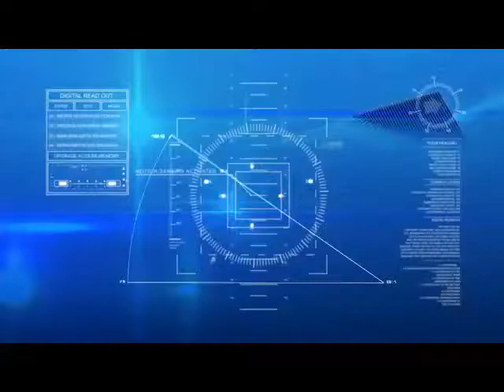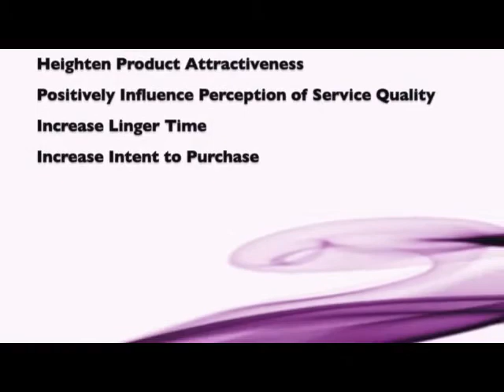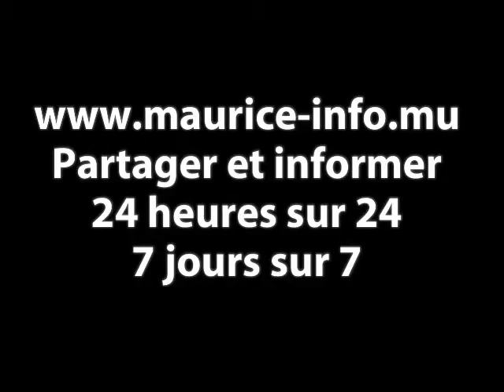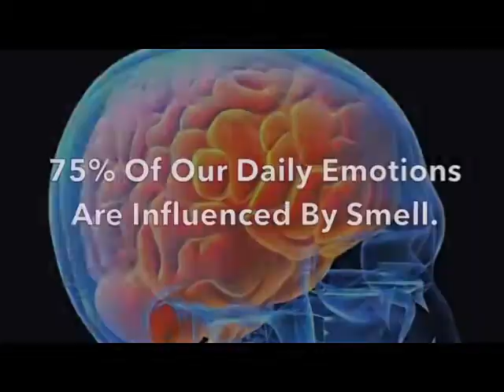Maurice Info - Dimans Politik - Jason Soobrayen - Reform Party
Une actualité par heure  - Maurice Info - Dimans Politik - Jason Soobrayen - Reform Party